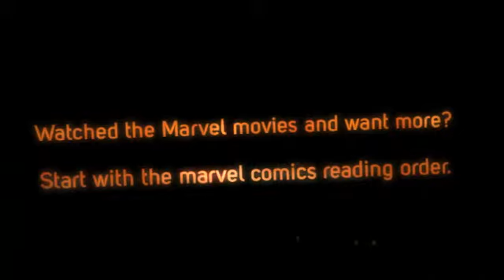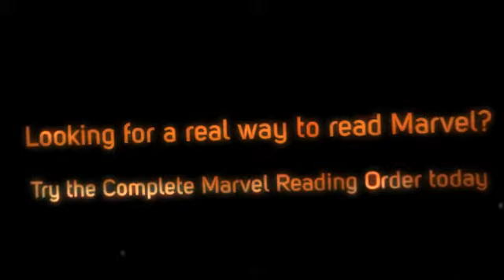best marvel story arcs